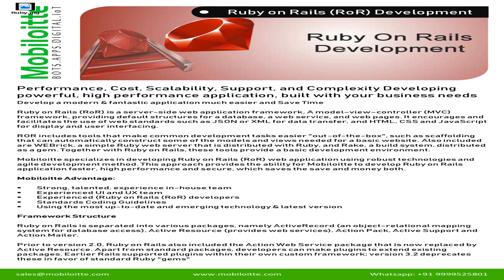Ruby On Rails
Do you enjoy learning and pushing the limits of what can be done with cloud-based software?

Mobiloitte has a unique opportunity for an experienced Ruby on Rails developer to take a leadership role. This is a great opportunity to join a global development team where we encourage new ideas.